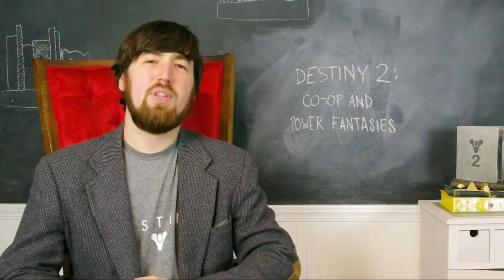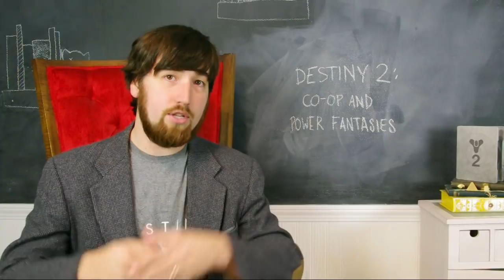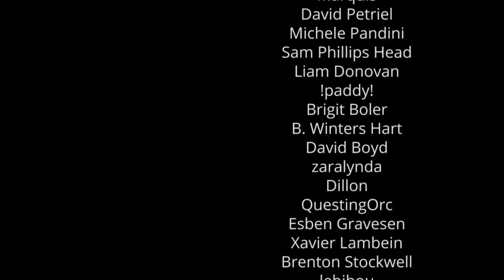Games as Lit. 101 - Destiny 2, Co-op, and Power Fantasies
Destiny 2 has a vastly improved story compared to the first game, but it does have one glaring flaw that contradicts the message of the gameplay.